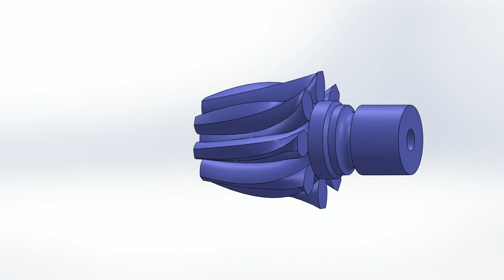Mechanical 3D part || Design works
This is a simply a mechanical design